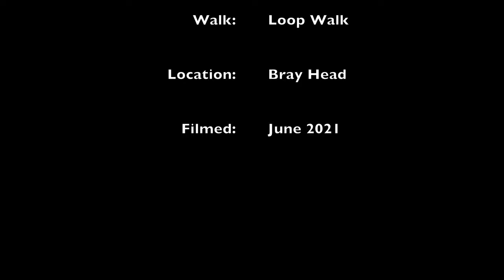Valentia Island 4K County Kerry Ireland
Valentia Island wild Atlantic way